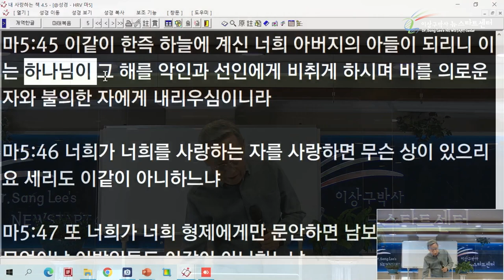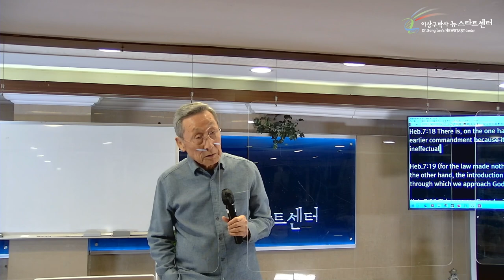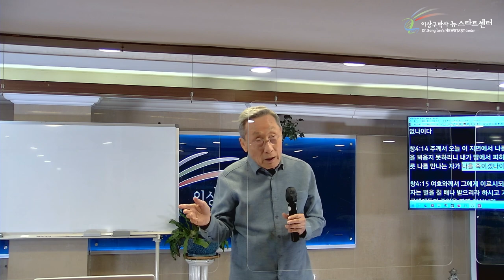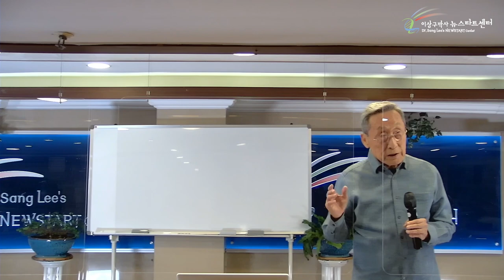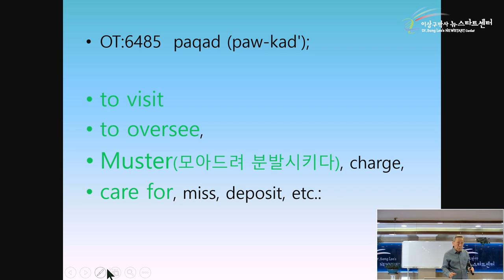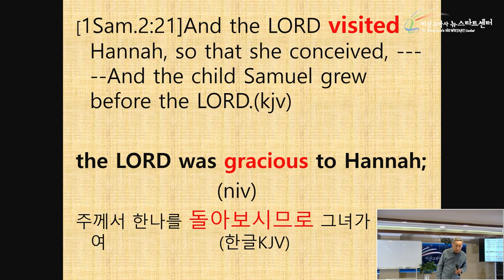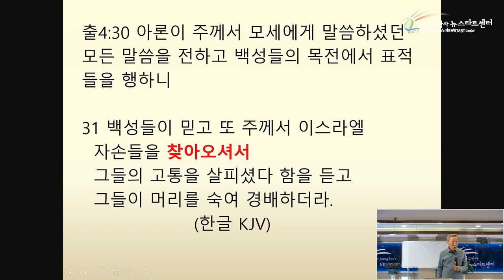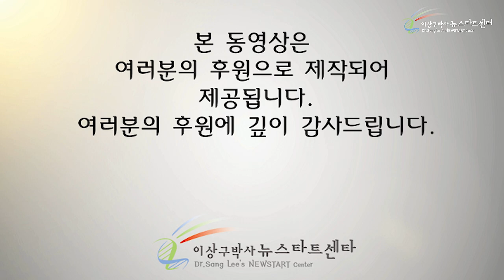[17강] 성경에 나타난 '형벌'은 무슨 뜻일까?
성경절